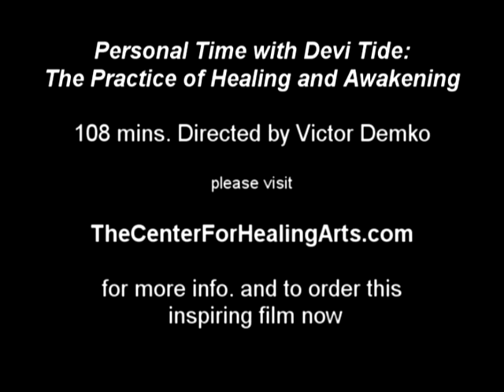Sufi Healing - Be a Healing Presence - Sufism Documentary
Sufi Healing Order Head in North America, Devi Tide, offers healing and guidence on being a healing presence. Learn how to heal your self and others in this Sufism documentary.